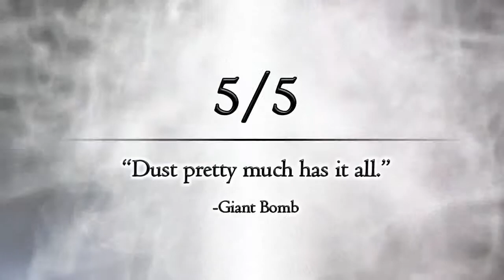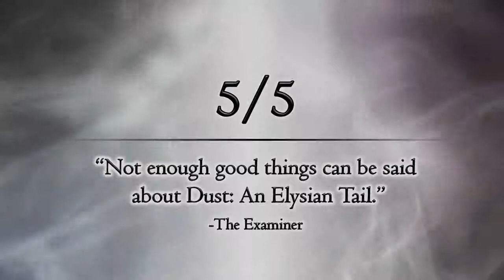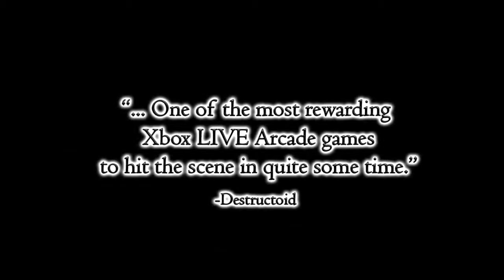Dust_ An Elysian Tail - Steam Announce Trailer